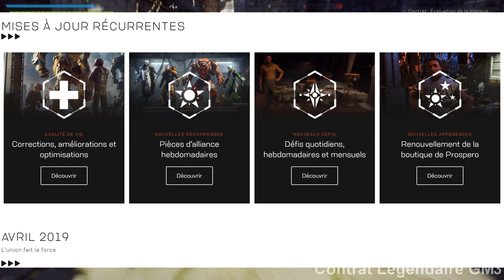[ROAD]Anthem - L'AN 1 ACTE 1 AVRIL: Nouvelle Forteresse, Guildes, Classements et plus!